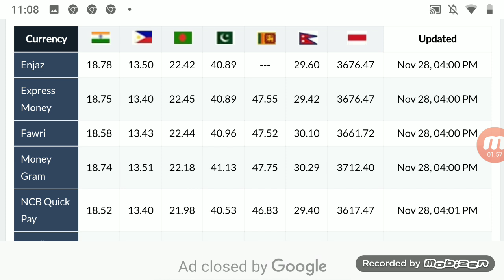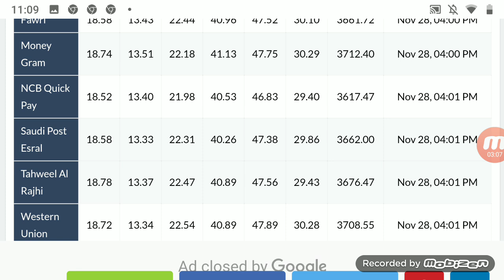Today Saudi Riyal Exchange Rate SAR to PKR Sar to inr Exchange Rate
Riyal Exchange Rate SAR to PKR Sar to inr Today Riyal Exchange Rate